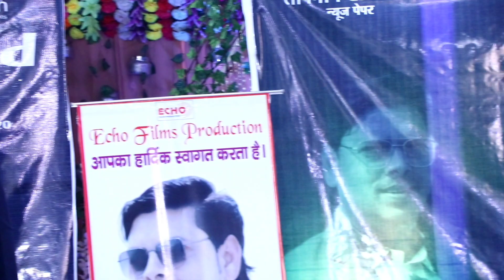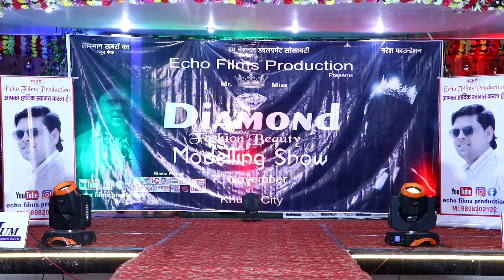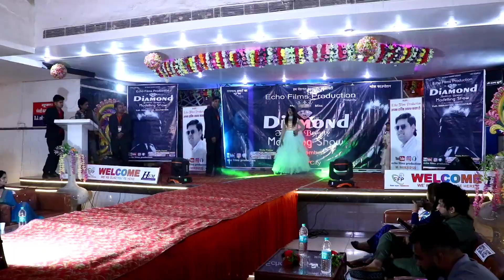1ST PART।। DIAMOND FASHION BEAUTY MODELLING SHOW 2021।। ECHO FILMS PRODUCTION.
1st Part Diamond Fashion Beauty Modelling Show 2021.